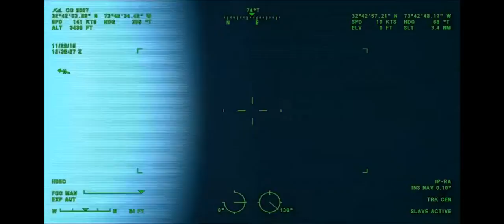Coast Guard rescues man from disabled sailboat off North Carolina coast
The Coast Guard hoisted a man from his disabled sailboat off the North Carolina coast on Thanksgiving Day.